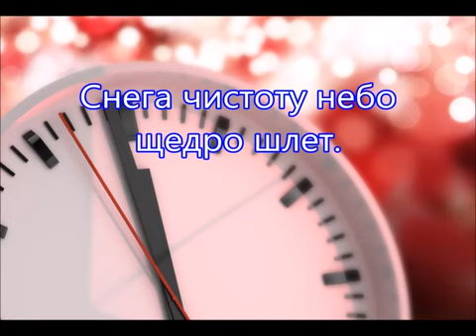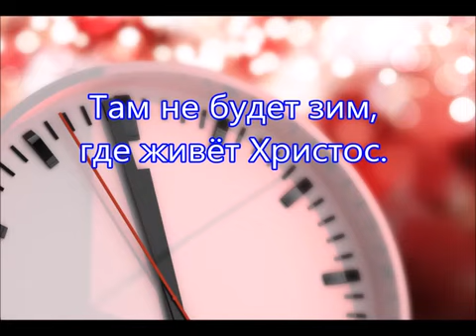Снова за окном белые дома Песня на Новый год